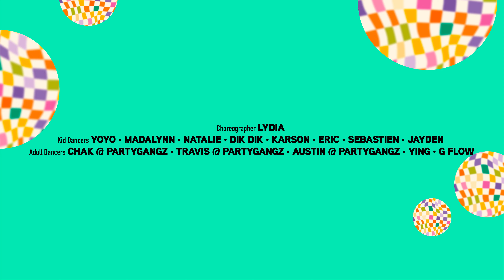The Hertz -《So Deep!》(Official Music Video)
The Hertz 2022年第三個首單曲《So Deep!》已於各大音樂串流平台上架

人聽歌，你聽歌，你聽啲乜先？！
人寫歌，你寫歌，你寫啲乜先？！

我就話，聽歌寫歌，最緊要…

歌詞，Deep！
旋律，Deep！
音樂，Deep！

咁，咩為之Deep呀？
咁，你Deep我唔夠你Deep，得唔得呀？
咁，你唔Deep又扮曬Deep，喺想點呀？

好簡單，聽完依首歌，包保你以後…
So Deep！

Anyoung Haseyo, Je Ileum-eun The Hertz Ieyo!
Kamsahamnida! 🫰

Oh my god! In Cantonese the lyrics of this song are so deep, I can’t even…

《So Deep!》
作曲：Ricky Wu @ The Hertz, Herman @ The Hertz
作詞：Oscar
編曲：The Hertz
監製：The Hertz

想吸收哲理 就去睇 諸子百家說 幾百篇
想增長智慧 就去跟長輩學者僧侶 激辯

首歌個Groove 輕鬆到咁
其實我又唱又Un只想發下癲
中西變遷 科普發展
明白晒 但這廿秒只想腦部輕一點

寫一首歌寫啲乜 請話我知
詞語夠深 OK可以
聽一首歌聽啲乜 請話我知
唔理氣氛 雕花幾次
講宇宙虛幻 水與火 情與癡
道理是意義 樂器沒故事
踩一首歌踩啲乜 請話我知
唔太夠深 相當反智

首歌差到爆 話我知標準幾多個 一個麼
首歌好到爆 全數因份詞燃亮我 識貨

首歌嘅音抑鬱痛心
填密曬萬串字句當然最有Feel
偏偏隻歌開心到咁
然後你 又要又要假裝博士挑挑挑

無苦集滅道
普羅米修斯
氫氦鋰鈹硼

寫穿眾生緣 色空說不完
求墜進十剎顛倒愛慾的深淵

詞語要深 黟鷖齮殪
唔理氣氛 花式詩意
講世事虛幻 光與影 廉與恥
密碼是意義 伴奏沒故事

貪嗔痴跟中陰身 深度探知

評判準則 細膩些都可以

Choreographer:
Lydia

Kid Dancers:
Yoyo, Madalynn, Natalie, Dik Dik, Karson,
Eric, Sebastien, Jayden

Adult Dancers:
Chak @ Partygangz
Travis @ Partygangz
Austin @ Partygangz
Ying
G Flow

Director: Ifan @ Keep Rollin’

Director of Photography: Ifan @ Keep Rollin’
2nd Camera man: Christpoher Tang
Assistant Camera: Chan To

Editor: Ifan @ Keep Rollin’Colorist: Thomas Ng

Art Director: Jane Lai
Art Assistant: Max Law

Producer: Herman @ The Hertz

Gaffer:
Sunny Yip, Best By, Shingo Li, Rinko Lee

Effect lighting: Jose Lai

VFX: Jmeyuen.aep

Graphic Design: Jane Lai

Title Logo Design: 田蛙工作室
Venue:
Keep Rollin’ Studio
Rollalar

Assistants:
Hoi Kiu, Karine Leung,
Josephine Chan, Mori Chan

Special Thanks To:

She Makeup Studio

零式光學 ZERO-OPTIC
VIVID Vision
Grandma Mary vintage
搜時洋服
Stephanie Ngan @psycho.nabi

Bass / Synth Bass: Ray Sze @ The Hertz
Chorus Arrangement: Herman @ The Hertz
Chorus: Dycan Lau, Peace Lo, Herman @ The Hertz
Drums: Marco Leung @ The Hertz
Electric Guitar: Ricky Wu @ The Hertz, Herman @ The Hertz
Sampling: Him Hui @ The Hertz
Synthesizer: Him Hui @ The Hertz
Vocal: Herman @ The Hertz
Vocoder: Herman @ The Hertz

Editing Engineer: Herman @ The Hertz
Mixing Engineer: Herman @ The Hertz
Mastering Engineer: Gabriel Cheung @ Saga Music Studio